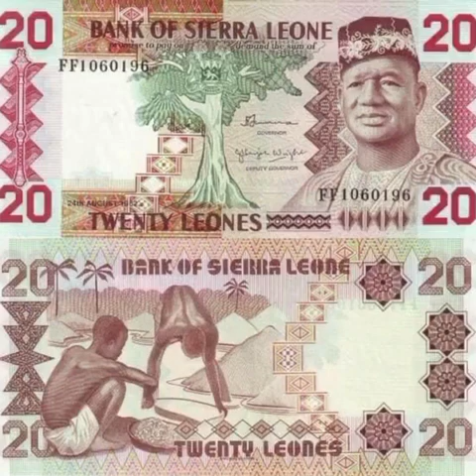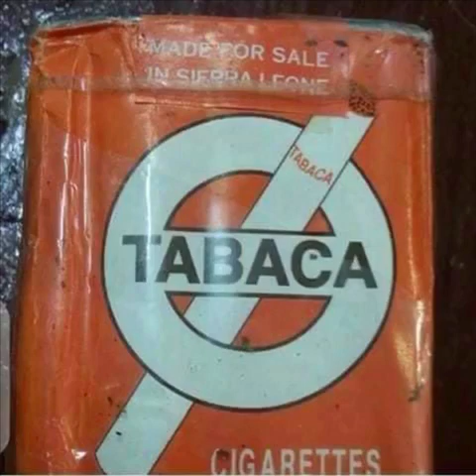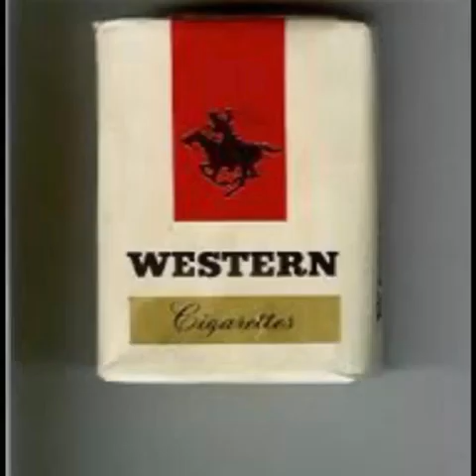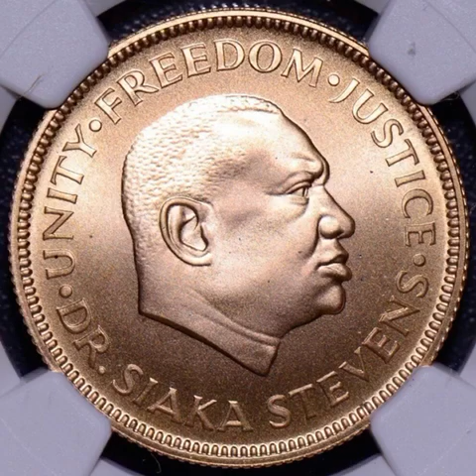I like my country